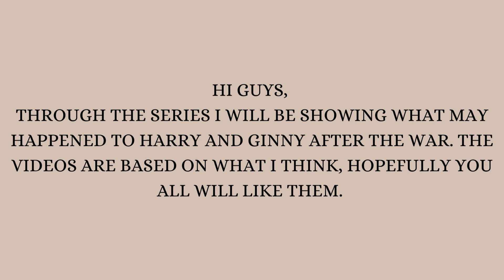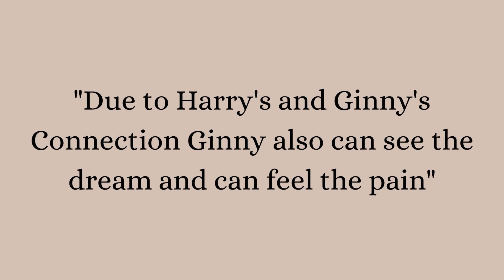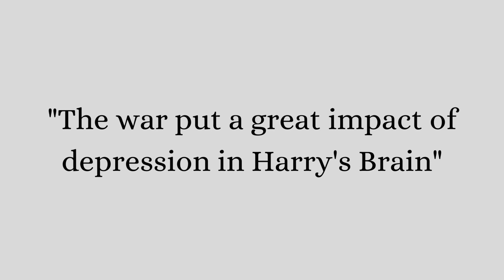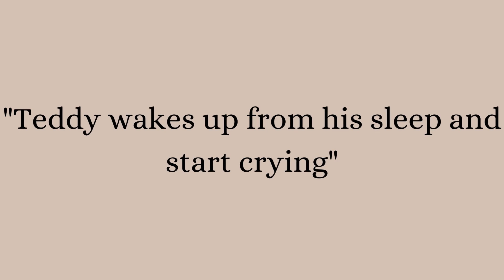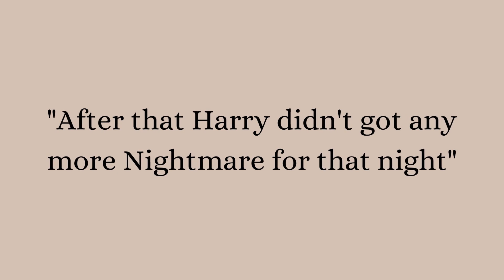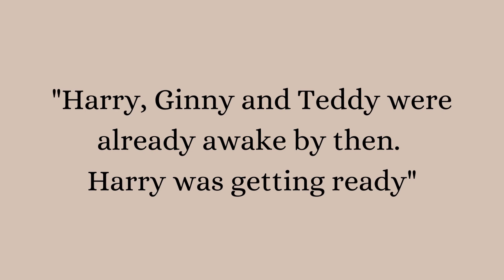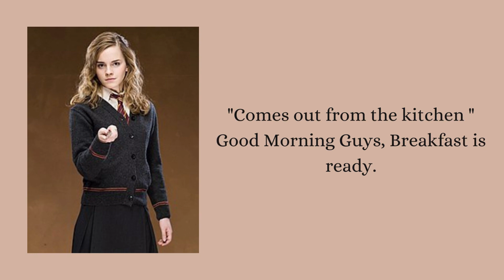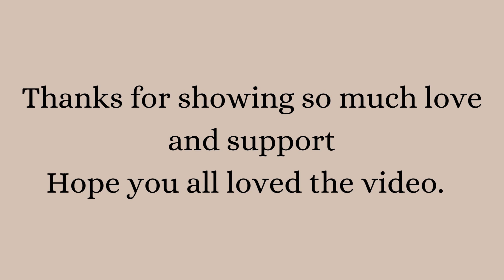Harry Potter and Ginny Weasley Love Story After The War Series 1, Episode 12.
Hi Guys, Long time, no post.
Had to take a break for a little bit, Been busy with life and all. From now I will post episode more frequently.